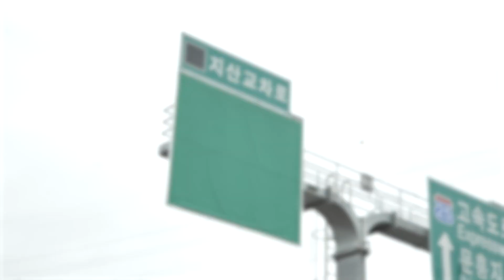☑230419 오늘광주는 : 광주시, ‘제2순환로 지산IC’ 해법 찾았다